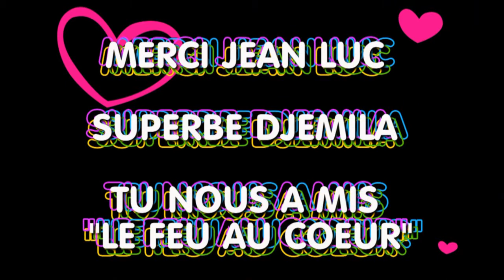Djemila des lilas Laon 27 Mars 2010.avi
Vidéo live Jean Luc Lahaye  nuit des années 80 Laon 27 Mars 2010